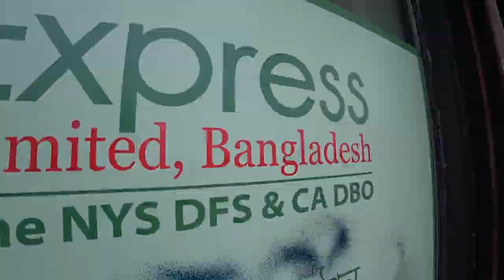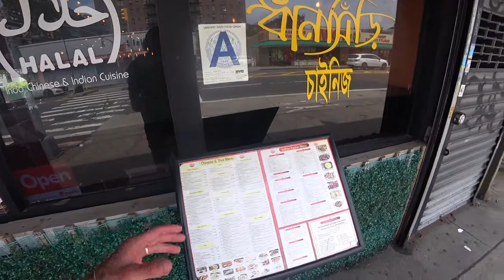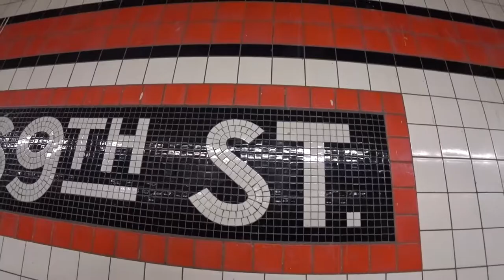Little Bangladesh: The Place You Never Knew Existed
If you ride far enough on the train to Jamaica, you'll be rewarded with a place very few people bother going. Call this an ethnic enclave, a micro-neighbourhood, a pocket but it's as much New York, America for that matter as anywhere.  Little Bangladesh is an area filled with immigrants from Dhaka and the surrounding cities.  Naturally, it's filled with delicious foods, many I'd never tried.  It's also filled with kind people, all of who I'd never met but were more than willing to show me the ropes and help me understand the culture a bit. There's a lot of pride in Little Bangladesh and it shows on every Bengali plate. if you can't take the nearly 19-hour flight from JFK to Dhaka, a subway ride to Queens can give you a taste.

Episode Intel:

Ghoroa Restaurant
Reggie ATe: Goat Curry, Karela (Bitter Guord / Melon), Masoor Dal (Lentils), Halua

Kawran Bazar Supermarket (কাওরান বাজার)
8754 168th Pl

Dhaka Sweets & Restaurant (ঢাকা সুইটস)
Reggie Ate: Mishti Doi (fermented sweet dahi (yogurt)), sandesh (Bengali sweet), shingara

Little Bangladesh Avenue
নিউইয়র্কে উদ্বোধন হলো লিটল বাংলাদেশ